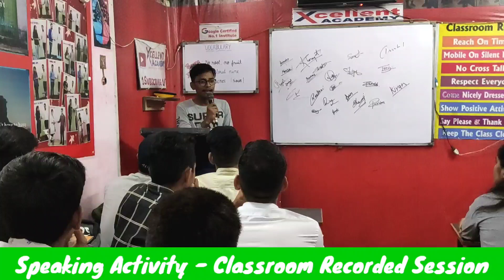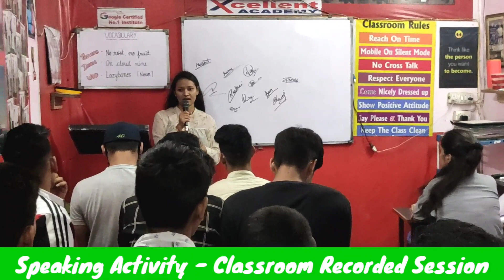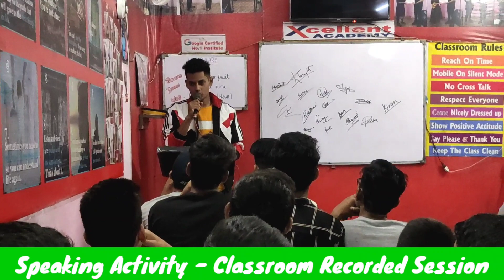DAY 10 - Speaking Activites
Learn How to Introduce Yourself with proper body language